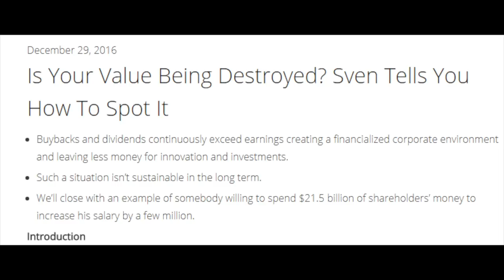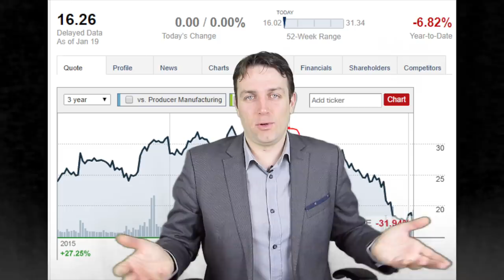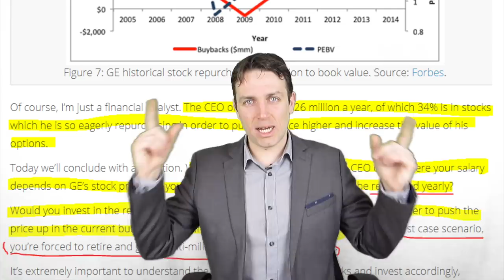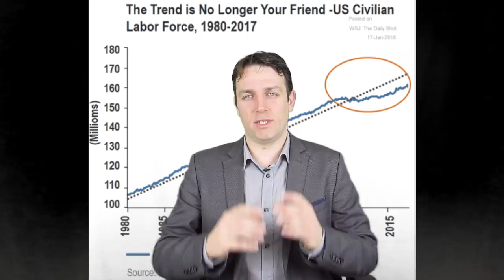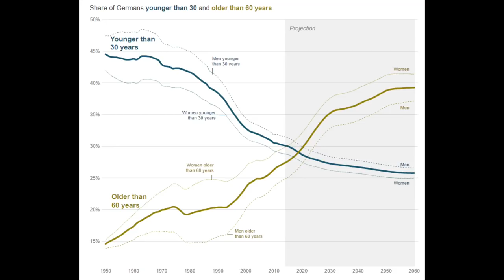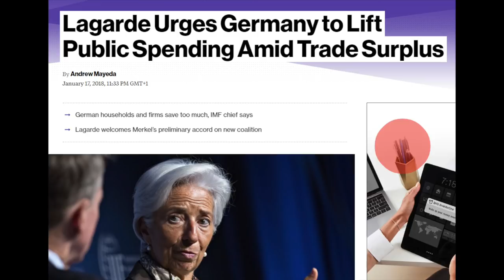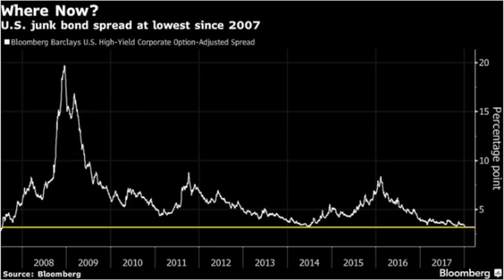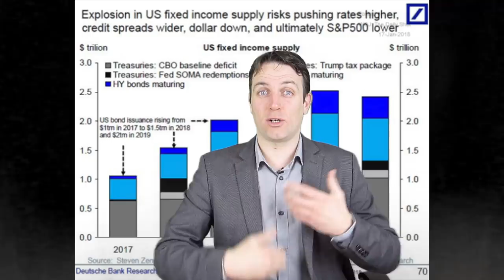STOCK MARKET NEWS - GE MELTDOWN, DEBT, DEMOGRAPHICS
I am also a book author:
Modern Value Investing book:

The situation with General Electric (NYSE: GE) is of fundamental nature and not just specific to GE, there will be much more similar trouble in the future. A similar problem will affect global developed economies due to demographic issues, crazy debt levels and a short term situation. We will see financial meltdowns all across the board.